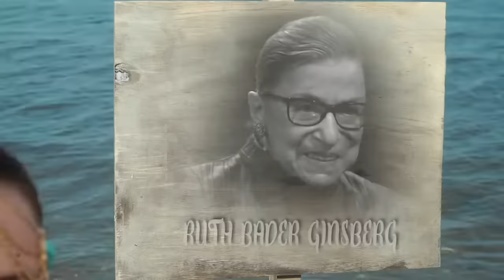Shiru L'Hashem (A Capella Version) by Franciska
A Capella recorded and produced by Joel The Alien